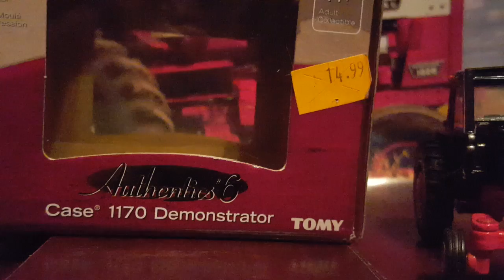Case 1170 demonstrator authentics review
Review of the